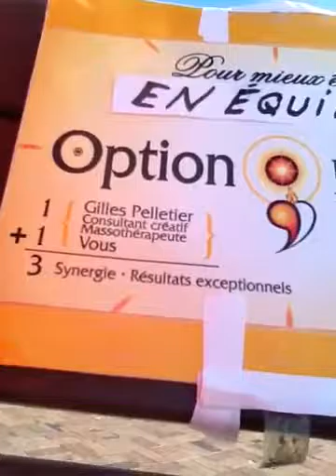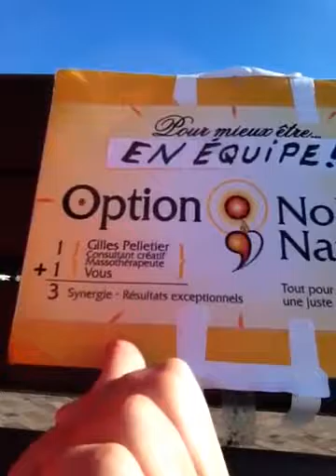Option; Noble Nature